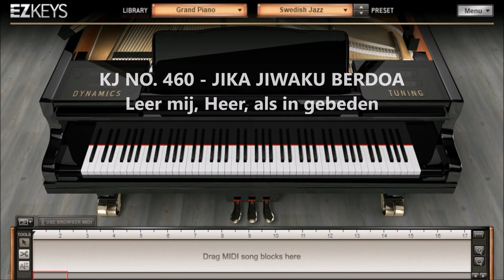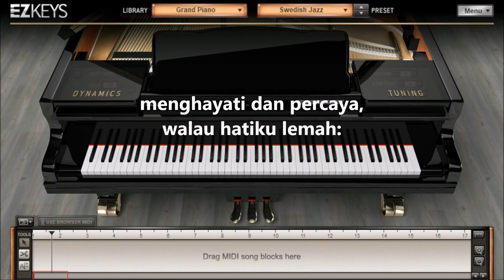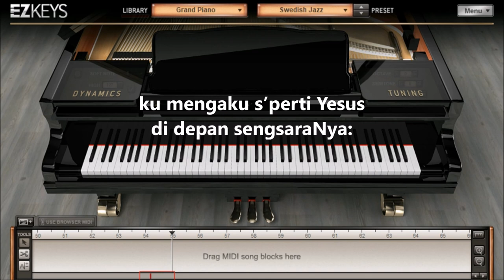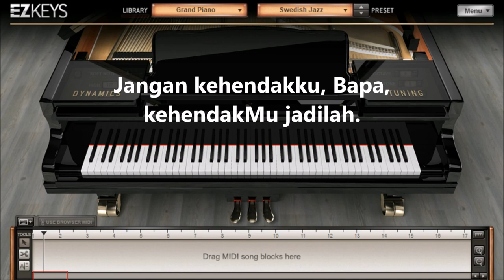KJ 460 - Jika jiwaku berdoa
Lagu Kidung Jemaat 460 (KJ 460) Jika jiwaku berdoa Instrumental
Syair: Leer mij, Heer, als in gebeden, P. I. Moeton,
Terjemahan: I. S. Kijne (1899 – 1970) dengan perubahan,